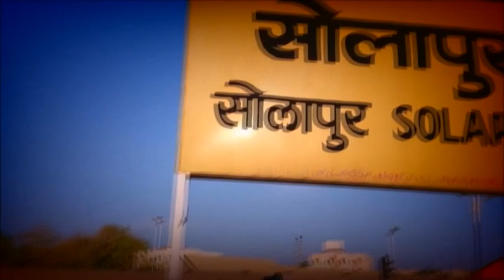SHRI RAJ YUVA MANCH NEWS 19 08 2018